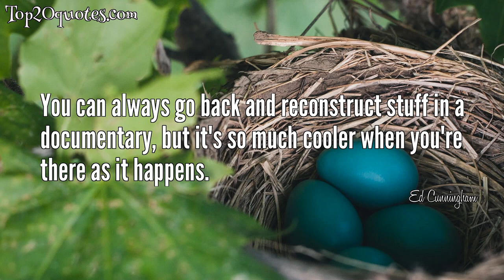⚔ Top 5 Quotes of Ed Cunningham - Film Producer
Top 5 Quotes of Ed Cunningham:
 ✭ Friends are those rare people who ask how we are, and then wait to hear the answer.
 ✭ Friendship is the most constant, the most enduring, the most basic part of love.
 ✭ Through my grandmother's eyes, I can see more clearly the way things used to be, the way things ought to be, and most important of all, the way things really are.
 ✭ You practice with wet balls all the time.
 ✭ You can always go back and reconstruct stuff in a documentary, but it's so much cooler when you're there as it happens.
🖎 Author: Ed Cunningham
♛ Career: Film Producer
📅 Life: b. August 17, 1969